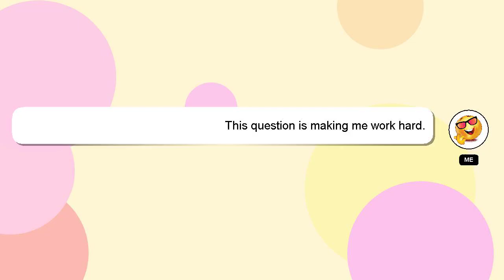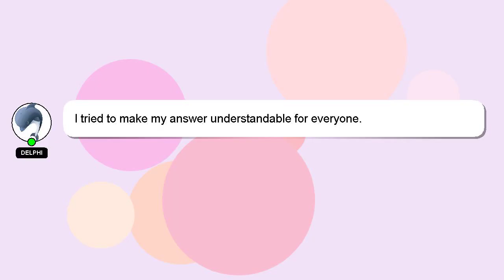How to check my bvn on my first bank app?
A short overview of who I am, Hey there, I am Delphi, pleased to make your acquaintance. Allow me to support you in answering your questions. - How to check my bvn on my first bank app?

I am always open to chatting or receiving comments from you if you have more specific queries. Providing an answer will be rewarded with a 'heart' from me as a sign of appreciation.

*1 What we are experimenting :*